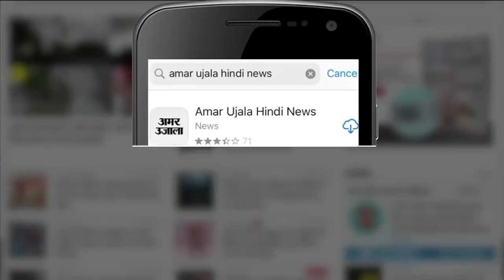Rajasthan Congress Crisis: 2023 का चुनाव Pilot और Gehlot किसके नेतृत्व में लड़ेगी Congress? | Rahul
राजस्थान में अगले साल विधानसभा चुनाव है ऐसे में राजस्थान कांग्रेस में चल रही गुटबाजी के कारण कांग्रेस किसके नेतृत्व में चुनाव लड़ेगी? ये चर्चाएं तेज हो गई .दरअसल राहुल गांधी इन दिनों भारत जोड़ो यात्रा राजस्थान में निकाल रहे हैं ... इस दौरान किसी भी गुट राहुल के सामने विवाद खड़ा नहीं किया .जिसके बाद राजनीतिक गलियारों में बात होने लगी कि आने वाले समय में कांग्रेस पायलट या गहलोत किसके नेतृत्व में चुनाव लड़ेगी? ...आगे की रिपोर्ट में हम आपको बताएंगे कि जब राहुल गांधी से मीडिया क्रमियों ने सवाल किया कि राजस्थान में किसके नेतृत्व में लड़ेगी कांग्रेस? ..इसका उन्होनें क्या कुछा कहा? लेकिन उसेस पहले जान लीजिए कि जरुरी बातें